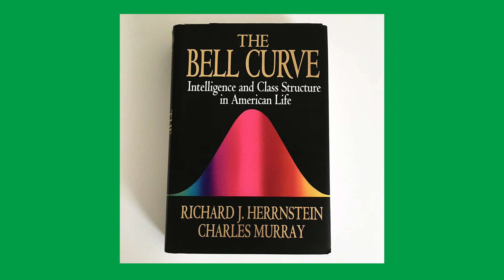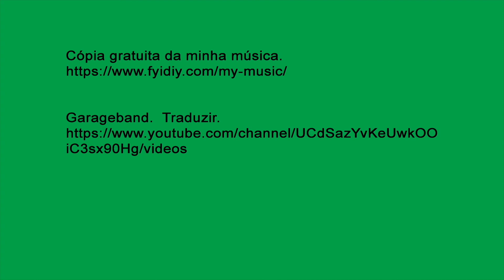Os Negros são mais burros que os Brancos? #7.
Ao longo das décadas, muitos têm usado métodos criativos para manter as pessoas de cor baixa.  Vou lhes contar minha história e o que experimentei, e também vou lhes contar o que outros negros experimentaram.  Todas estas histórias são sobre educação e esportes.

Música de fundo gratuita.  A música deste vídeo é chamada Find a man.

Garageband e traduzir.